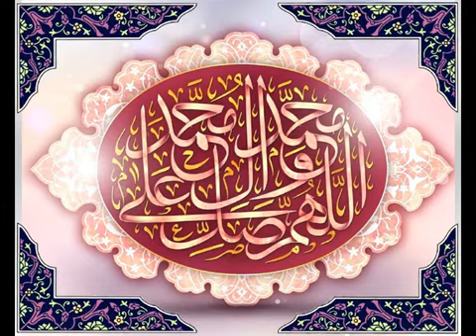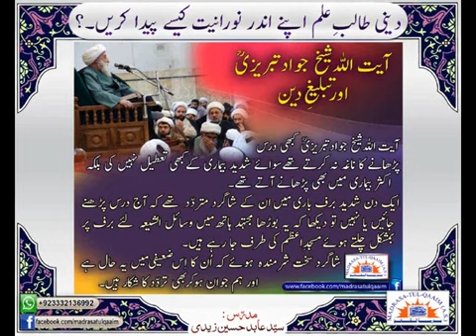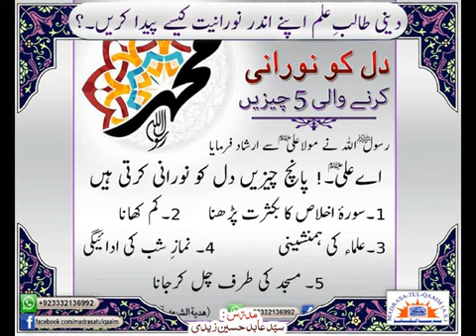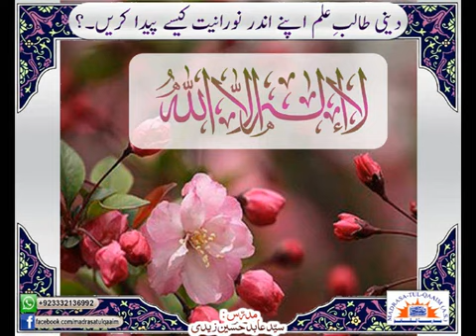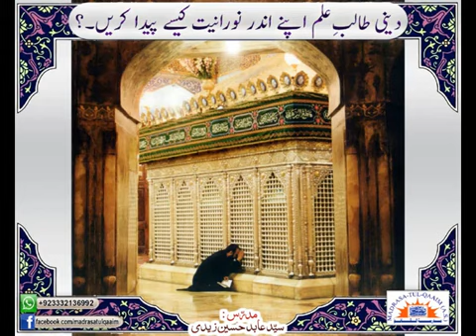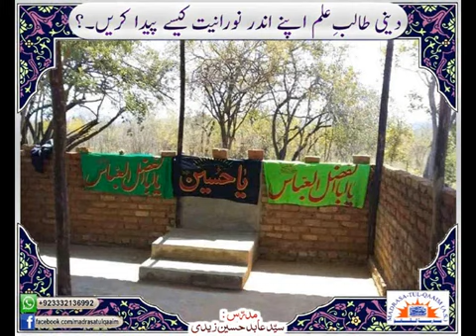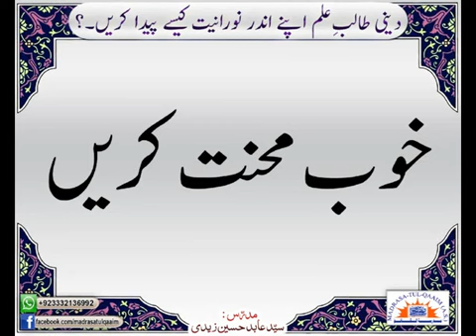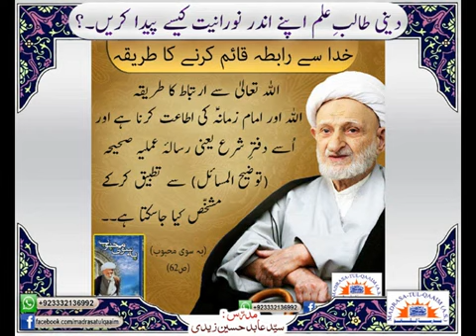دینی طالبِ علم اپنے اندر نورانیت کیسے پیدا کریں ؟ درس 2